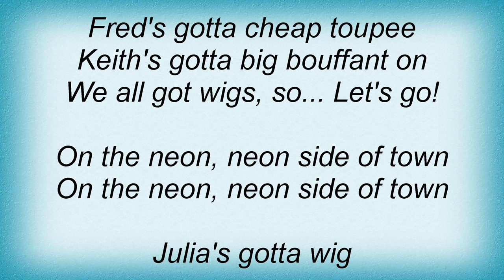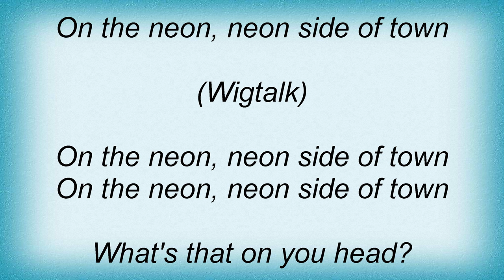B-52's - Wig Lyrics